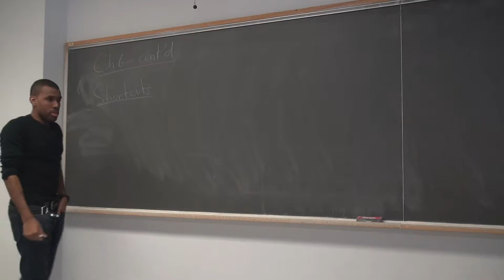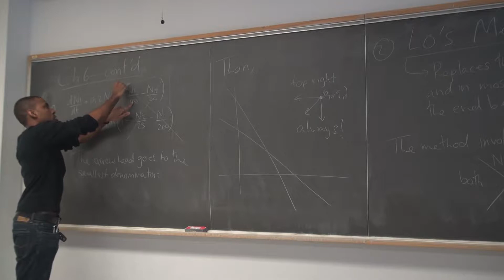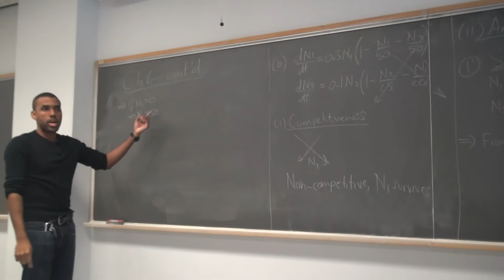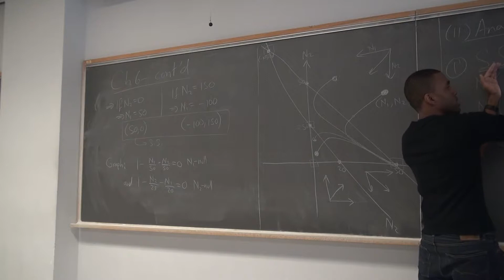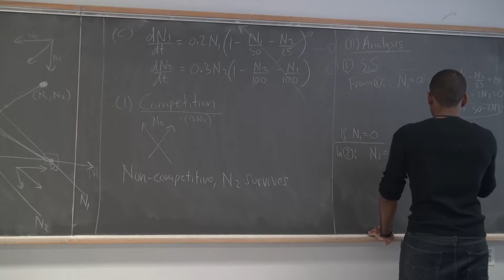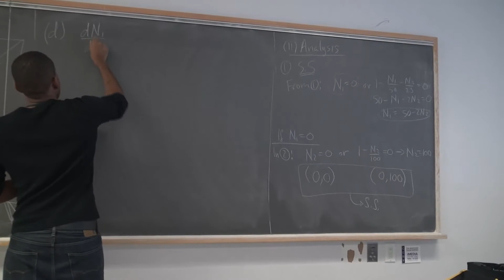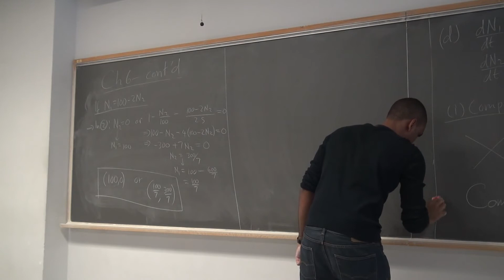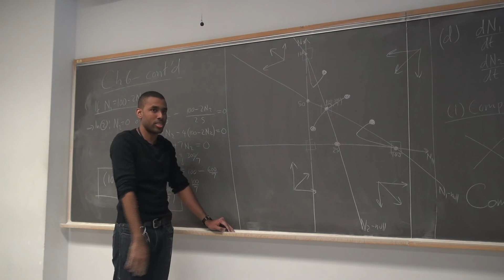Math 209 Lecture 11 - Systems of ODEs - The Competition Model continued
In this lecture, we continue with solving systems of ODEs qualitatively. We talk about shortcuts to make our lives a little bit easier, and then do three more examples dealing with the competition model.